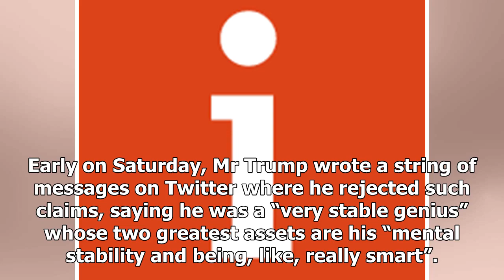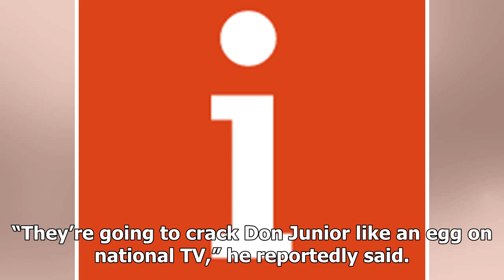BREAKING: Donald trump shows he wants to limit freedom of speech in the form of the book fire and f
BREAKING: Donald trump shows he wants to limit freedom of speech in the form of the book fire and fury
US President Donald Trump (Photo SAUL LOEB/AFP/Getty Images) Benjamin Butterworth 2 hours Sunday January 7th 2018 President Donald Trump has criticised “very weak” libel laws in the wake of an explosi...